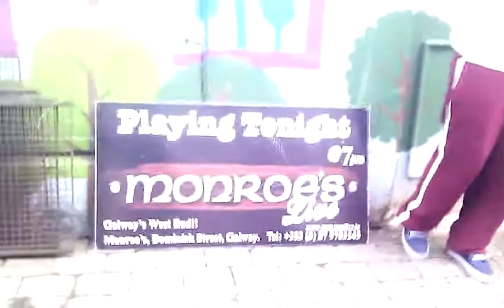What it means it means to be Irish? Marshall Matte